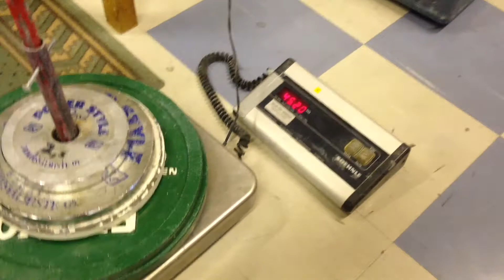Powerdisc 45.2kg, Leoko 20/25kg+1.2kg attempt, Double 3*10kg Clean&Jerk attempt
Powerdisc, Leoko 20/25kg+extra weight Double 3+10kg Clean & Jerk attempt